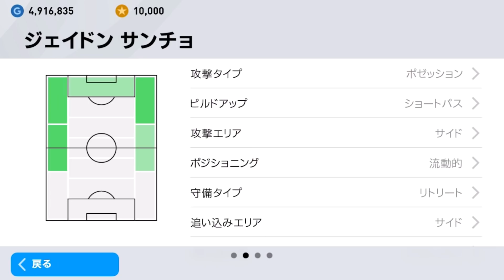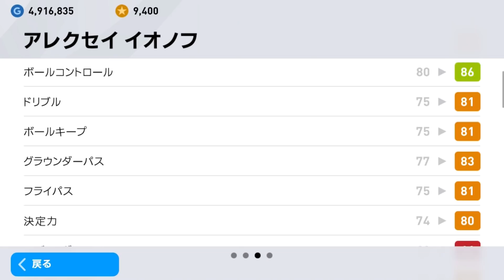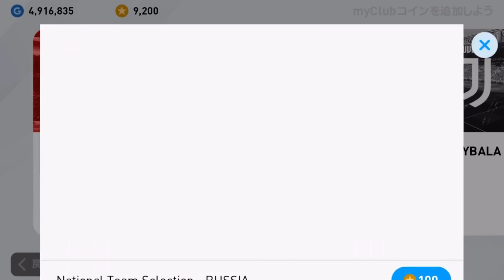【超豪華!!国FPガチャ登場】激レアFP欲しい#422【ウイイレアプリ2020】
サンチョサンチョ

‹ウイイレアプリ主な実績›
ウイイレアプリ2020 レート1600達成
Twitter大会→ネイ丸杯優勝1回,準優勝2回など

▼おもちゃTVおすすめ動画